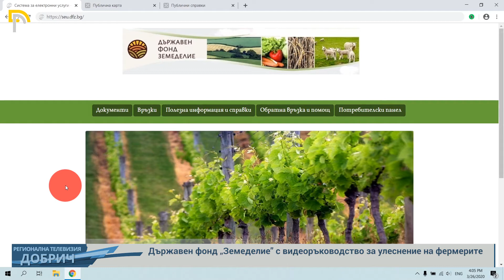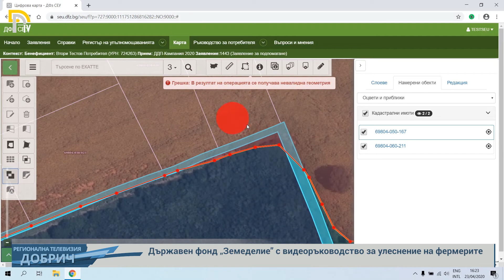Държавен фонд „Земеделие” с видеоръководство за улеснение на фермерите